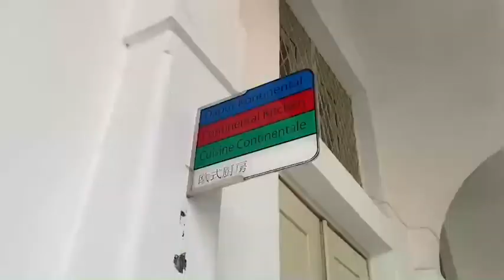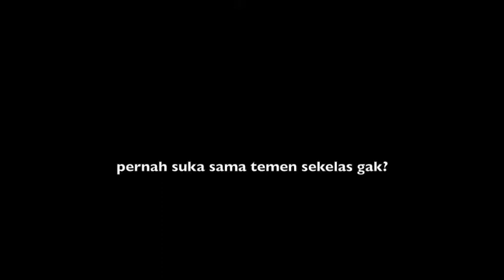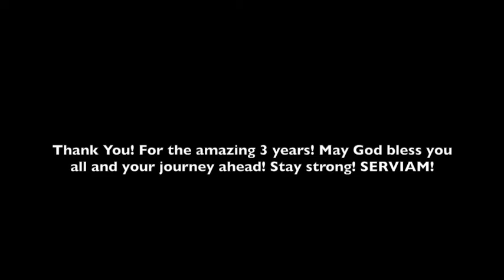Review 3 Tahun di SanMar Checkkk....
Graduation Class of 2022 SMK Santa Maria Jakarta
Persembahan Kelas XII Tata Boga 1 & Perhotelan